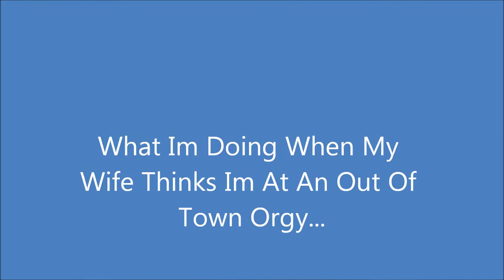Time Lapse Wall covering Install With The Canon S100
What i'm really doing when my wife thinks i'm at an out of town orgy. Time lapse footage commercial wall covering install using the Canon S100.